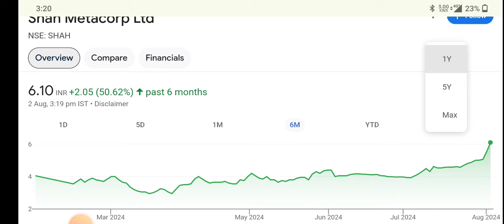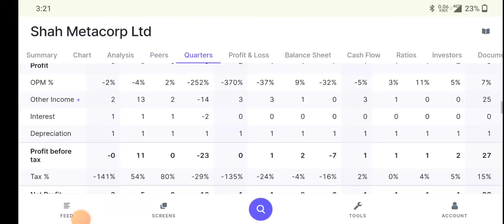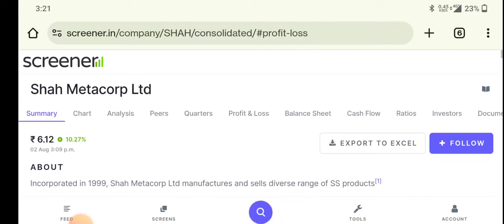Shah Metacorp Share Latest News | Shah Metacorp Share Analysis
topic covers:-

1 -  shah metacorp share future
2 -  shah metacorp latest
3 -  shah metacorp latest news
4 -  shah metacorp latest news today
5 -  shah metacorp latest news hindi
6 -  shah metacorp latest share news
7 -  shah metacorp latest stock news
8 -  shah metacorp latest update
9 -  shah metacorp latest news share market
10- shah metacorp stock
11- shah metacorp stock news
12- shah metacorp stock
13- shah metacorp stock q4 result
14- shah metacorp stock analysis
16- shah metacorp stock latest news today
17- shah metacorp stock latest news
18- shah metacorp stock analysis today
19- shah metacorp stock news in hindi

thankyou